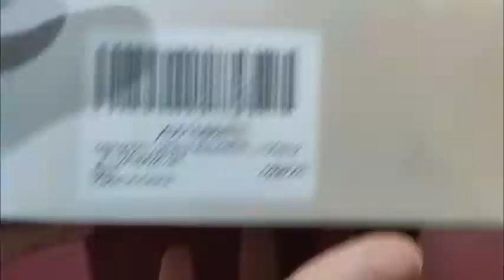HEMOTON Tortiera Rimovibile con Doppio Antiaderente, Buona antiaderenza, diametri non proprio corret